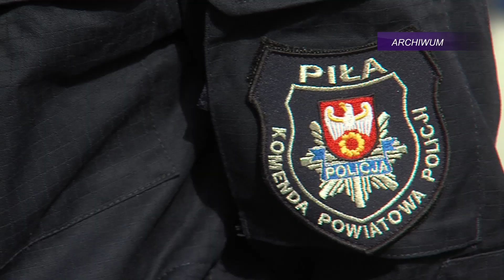TV ASTA: ponad sto mandatów wystawiła pilska policja w majowy weekend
ponad sto mandatów wystawiła pilska policja w majowy weekend